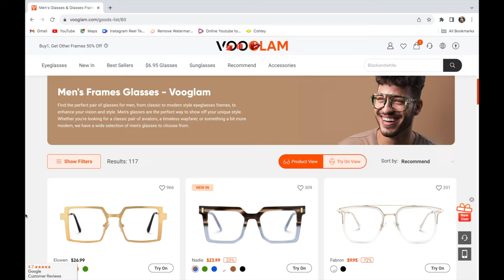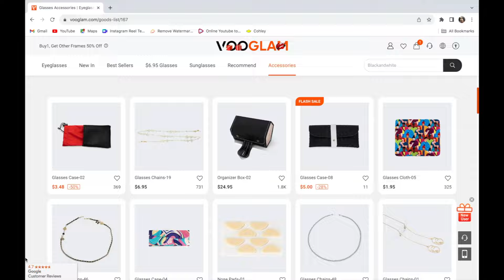Reset Your Mindset BEFORE 2024. The Book That Will Change Your LIFE. | Tahari Talks Ep 4 ft. VOOGLAM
Welcome to, or back to The Threat Life and welcome to Episode 4 of Tahari Talks! In this episode we talk about "The Secret", how it changed my life, and how it can change yours too. Don't wait until the new year to reset your mind for change...let's get a head start.

 Think of Tahari Talks as your sit down or FaceTime call with your sis, your bestie...your therapist in addition to the therapy lol. I hope you enjoy it and that you're able to take something from it. If so, leave some love in the comments and let me know what you'd like to see soon. XO- Bri.

THE BOOK

FTC: The eyewear featured in this video was provided by Vooglam Eyewear, however any and all opinions stated are 100% my own.